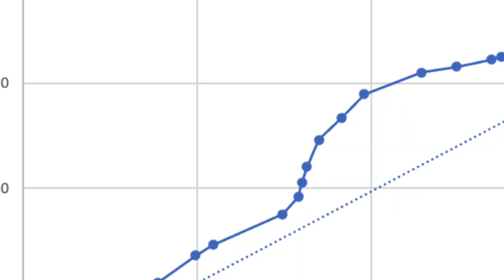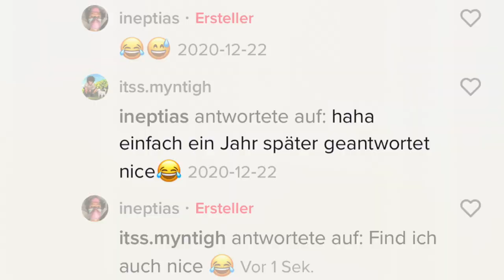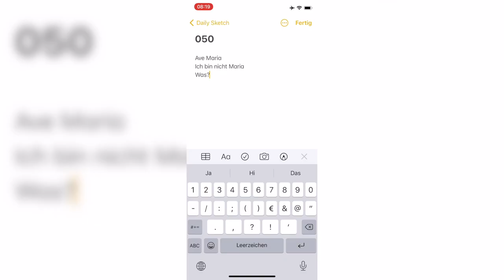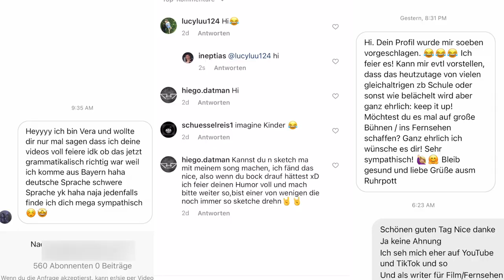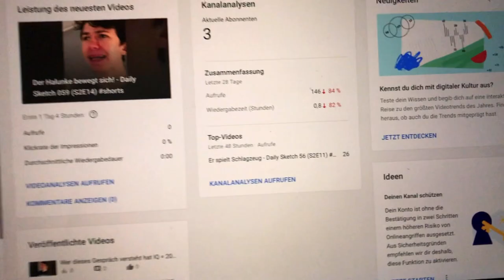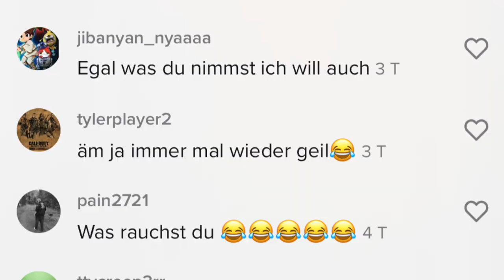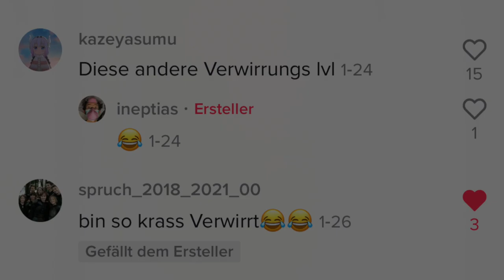Kann ich 200K FOLLOWER in 30 Tagen erreichen? - Daily Sketch Behind the Scenes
Hey! Willkommen zu einem Video, in dem ich versuche 200k Follower auf Tiktok zu erreichen... dazu starte ich die Daily Sketche wieder. Jeden Tag mache ich einen neuen (ca. 1 min langen) Sketch.

TSCHÜSS